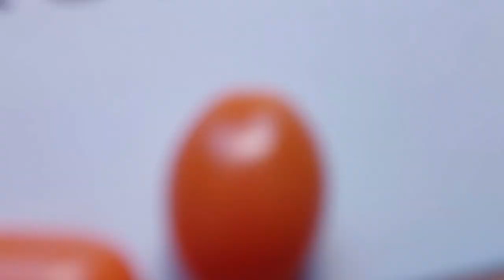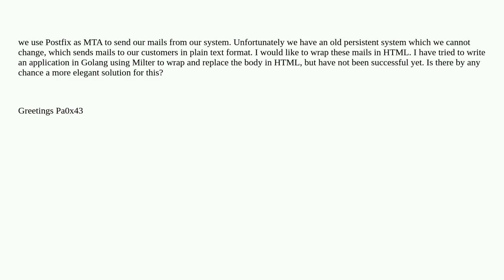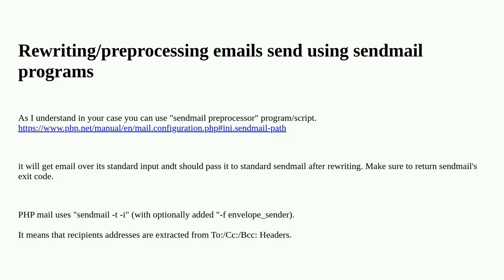Wrap plain text mail in html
A special thanks goes out to the community

  email-server email smtp sendmail postfix